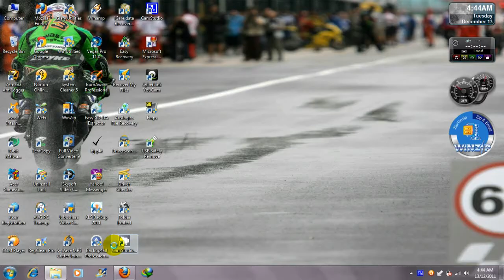COD Elite Status.mp4